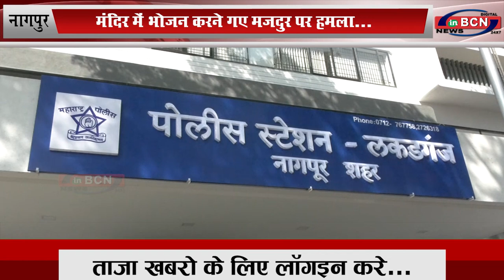मंदिर में भोजन करने गए मजदुर पर हमला..INBCN News